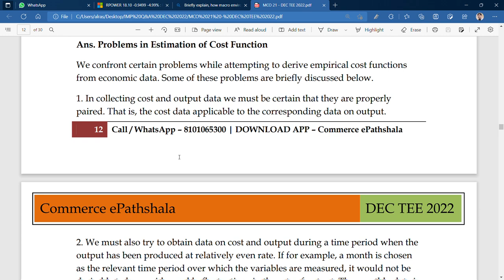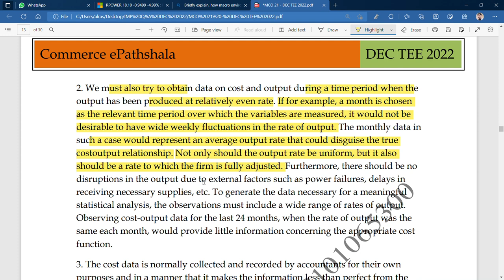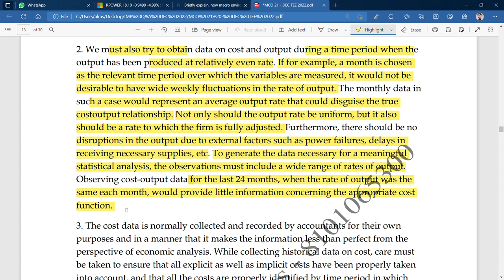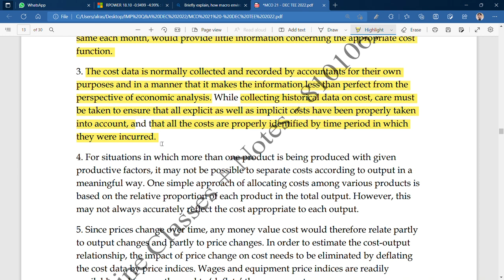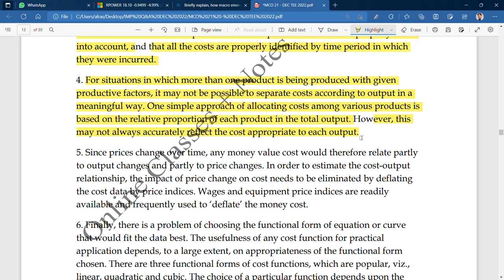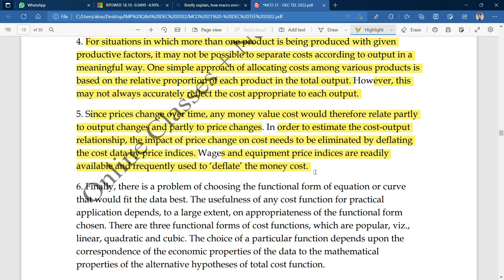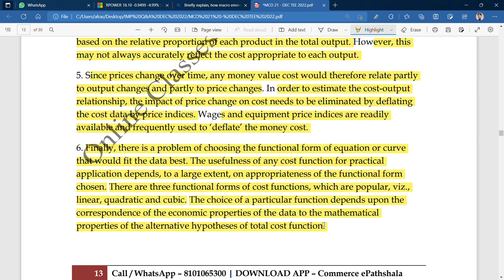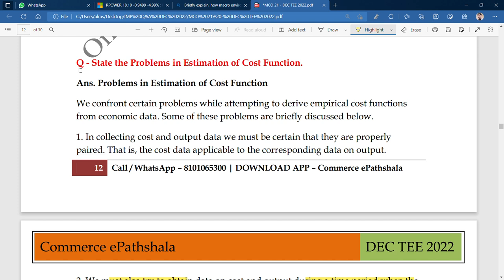IGNOU : MCOM : MCO 21 : Q - STATE THE PROBEMS IN ESTIMATION OF COST FUNCTION.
Commerce ePathshala

MCO 15 -